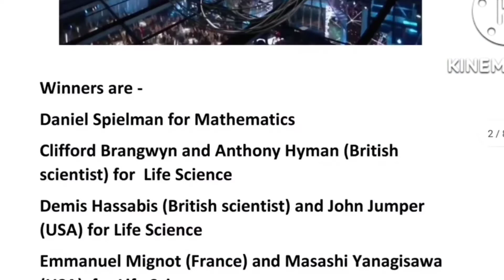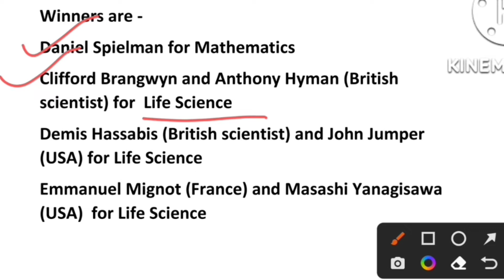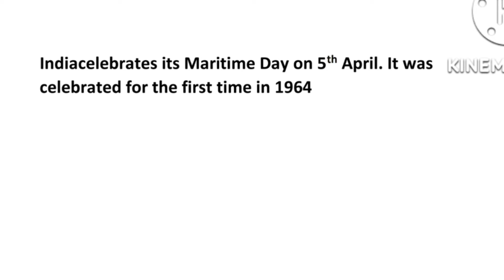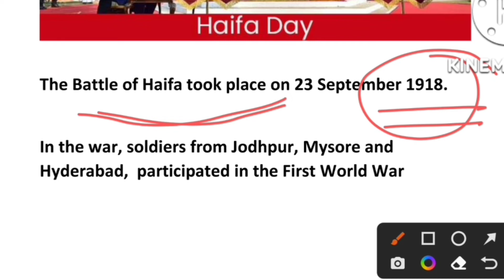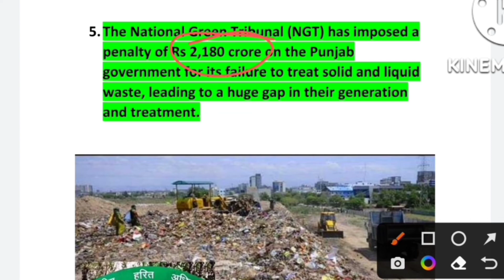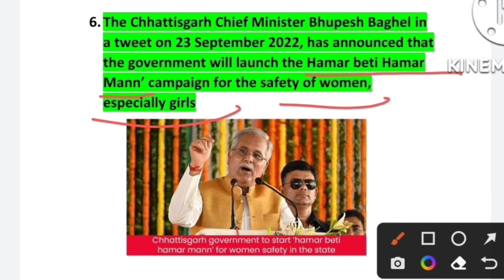GK Current Affairs of 25th September 2022/ Gk for DHS & SSC exam/ Assam TET 2022 General knowledge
Daily GK Current affairs video for Assam TET exam 2022/ assam Direct recruitment/ Assam DHS EXAM/ SSC EXAM 2022